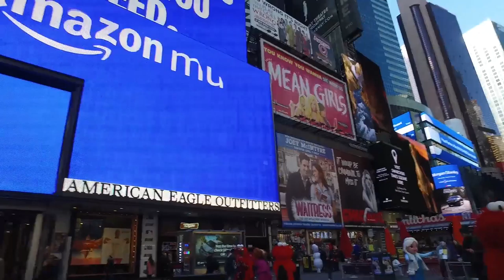Taking the Osmo for a Walk